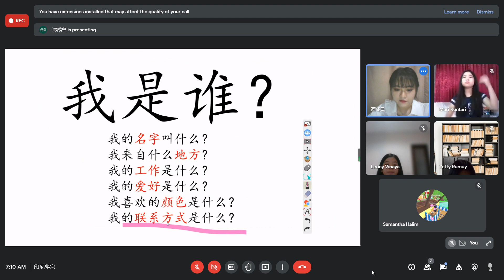Mandarin HSK 2 Unit 11 for Primary Students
Diajarkan secara sistematis oleh laoshi native.
Murid2 bisa berkomunikasi langsung dalam bahasa Mandarin secara spontan.
Kelas ini dibuka bagi yang ingin bergabung.